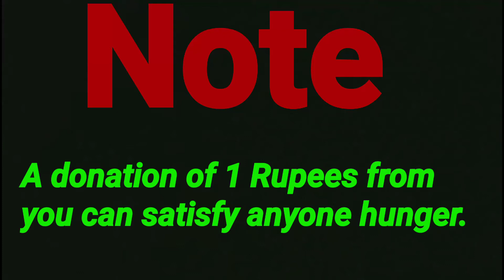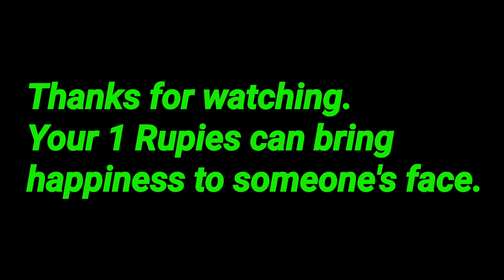PART- 3 Helping Neddy poor people's at Birpara.(WB) Silent Struggle RK Rohan Shukla.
Hello Friends my name is Rohan Shukla.
I am vloger, poet, Struggling actor and host and owner of this YouTube channel.

I am from West Bengal.

 I get satisfaction by helping people.
that's why I do this work.

i will continue to work in this manner, just need your support.

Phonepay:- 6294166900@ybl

Account holder:- Rohan Shukla

IFSC:- BKID0004301 ( Bank of India)

Today is 21 February 2021

Rohan Shukla

silent struggle RK

help people

beautiful nature 💐

Indian army